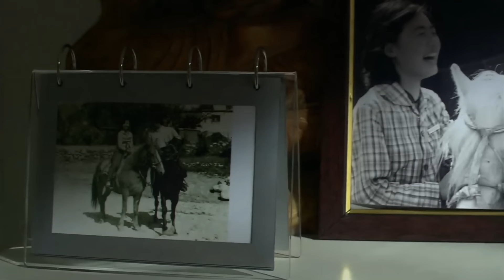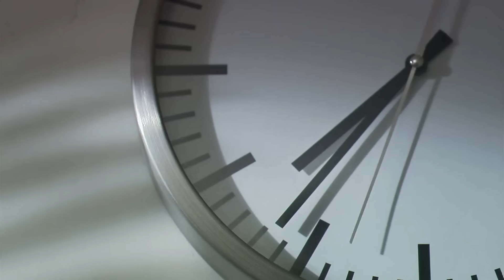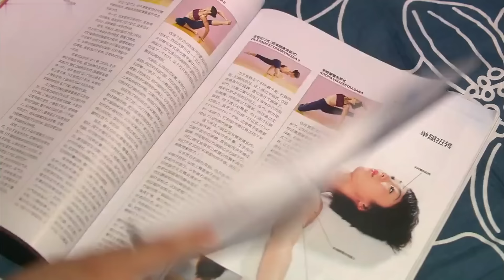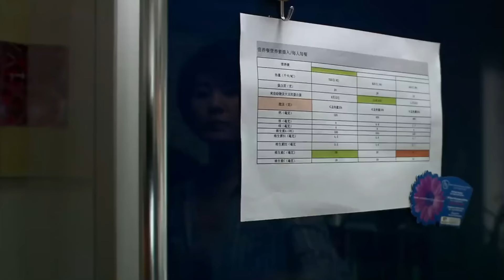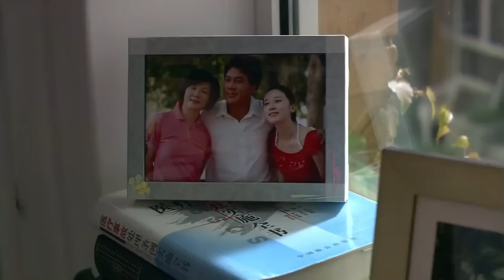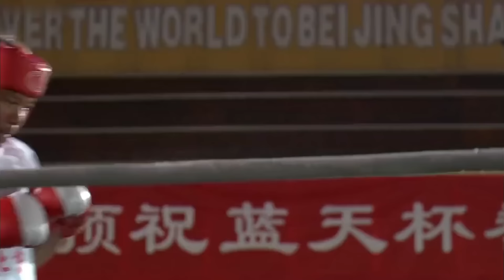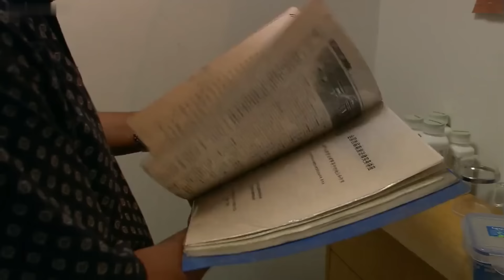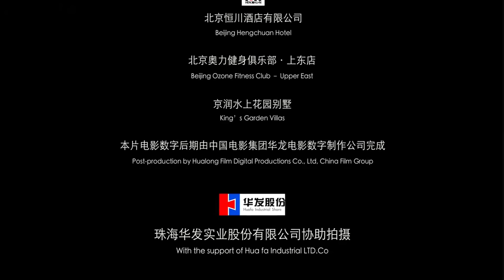《两个人的房间》国产经典老电影 HD 国语彩色故事片 华语老电影📽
剧情简介：当年在内蒙古茫茫草原，荒唐的时代让两个人的心越走越近，接受改造的右派朱为（朱时茂 饰）逃荒来此的川妹子林萧（丛珊 饰）谱写了一段让人难忘的爱情佳话。经过几十年的打拼，朱为成为一名成功的心理医师，林萧则成为受人尊敬的瑜伽教练，两人的生活愈加优渥。但在快节奏的生活节奏下，朱为一心扑在自己的事业上，夫妻间鲜少交流，他们的爱情渐渐出现问题。
　　正当林萧倍感寂寞之时，一名拳击陪练（巫启贤 饰）适时走入她的生活。陪练的殷切让林萧感受到久违的温暖，这也促使她结束名存实亡的婚姻。夫妻俩先是分居，之后协议离婚，但他们却遗失了那张结婚证……...……